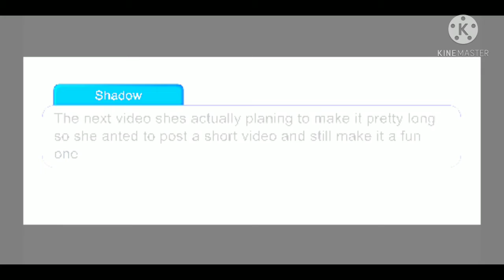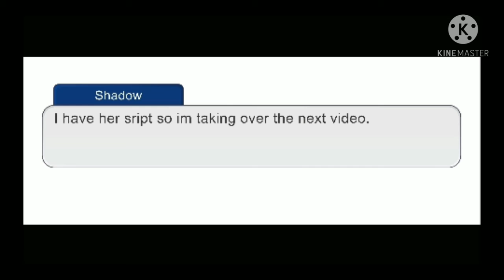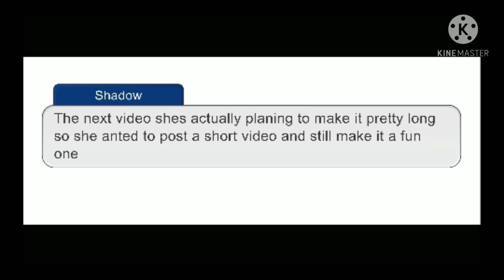Aftons play Among Us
Idk. I WAS LAZY